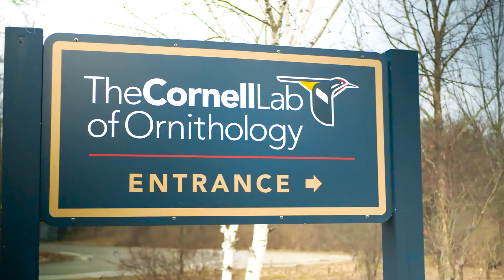LOWA Supports Cornell Lab's Global Big Day 2019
Get ready for Global Big Day, birding's biggest day of the year - a 24-hour birding marathon to raise funds for birds & conservation. On May 4, 2019, the Cornell Lab's Team Sapsucker will head to the Gulf Coast to see how many species of birds they can count in one day.